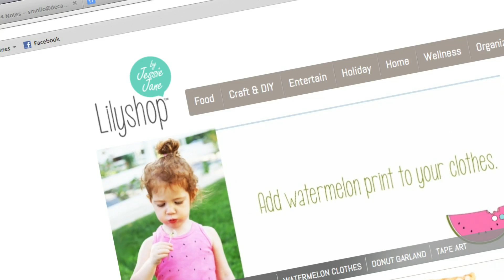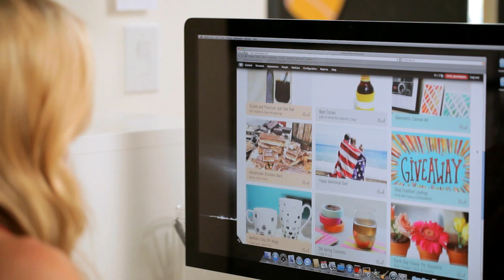Not Just A Skinny Blonde: Technology Is For Girls Too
Jessie Jane from lilyshop.com talks about how to inspire our girls to be confident and learn about STEM.

Join VERIZON® in encouraging her love for STEM subjects, InspireHerMind.